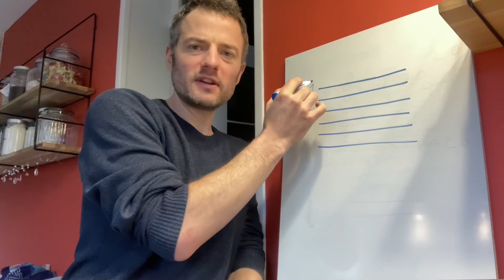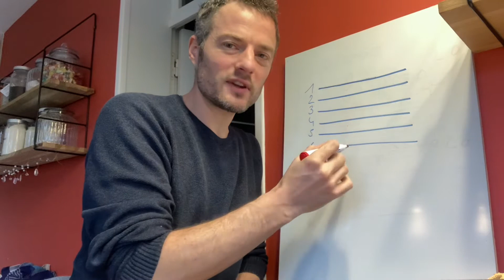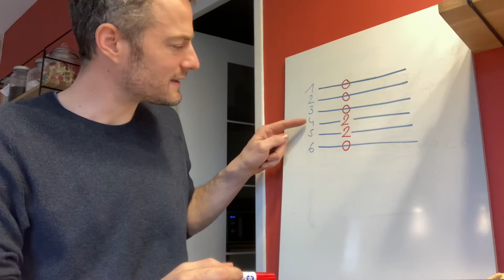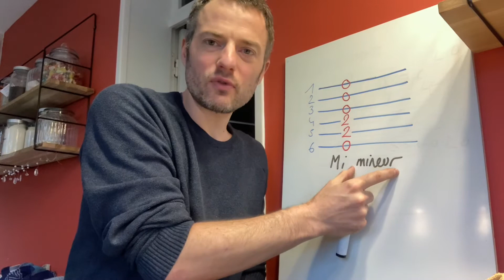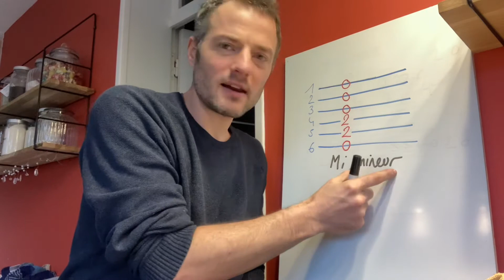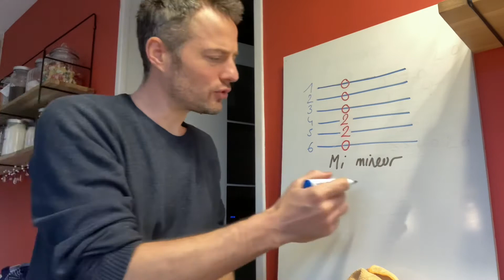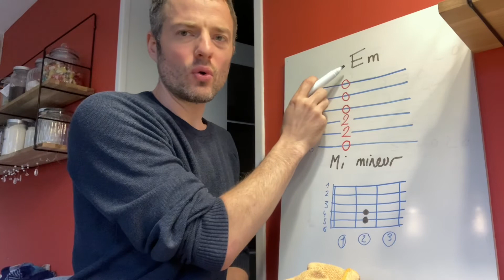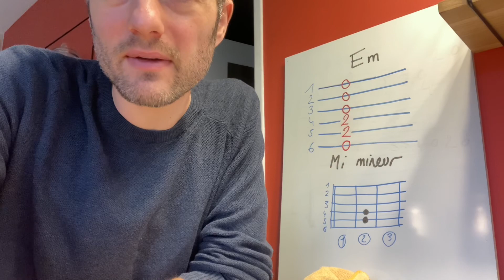Initiation guitare 2 - Em = Mi mineur = 022000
Premier accord à connaître par cœur, facile car mobilisant 2 doigts l’un au dessus de l’autre, le Em (Mi mineur).

Attention à ne pas toucher d’autres cordes pour que les 6 cordes sonnent clairement.

Au plaisir !

Pour connaître les sommaires de mes recueils de tablature utilisés en cours en voici les liens ; et s’ils vous intéressent, je suis facile à trouver via Messenger :)